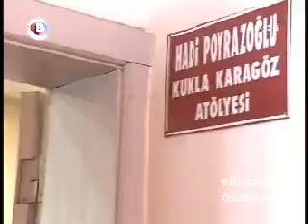Kuklacı 1/6 - Ellerin Türküsü Kanal B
Kuklacı

Yapım: Ayşe Öksüz Kanal B Turkiye
Kamera: Namık Uğur
Kurgu: Özlem Türkmen
Ankara 2005

Kukla; Elle veya iplerle hareket ettirilerek oynatılan küçük bebekler.
Kukla'nın tarihi oldukça eskidir.
Çocuklar ellerine aldıkları bir ağaç parçasını canlıymış gibi hareket ettirip oynattığı zamandan itibaren kukla vardır.
Eski Mısır'daki bir çok çocuk mezarında bulunan ve 5-6 bin yıl öncesine ait ağaç veya fildişi bebekler bunu göstermektedir.
Çünkü Mısır'lılar ölümden sonra yaşandığına inandıkları için mezarlarına bebeklerini de koyarlardı.
Yine Mısır kabartmalarından birinde kukla oynatan bir kuklacının resmi görülmüştür ki bu da kukla oyunlarının ne kadar eski olduğunu antalmaktadır.
Eski Yunanistan'da da pişmiş topraktan yapılmış bebekler bulunmuştur.
Tiyatroya meraklı olan Yunanlılar küçük sahneler kurarak kuklalarla temsiller vermişlerdir.
Büyük tiyatroların orta yerine konulan sahnelerde oynatılan bu kuklaları binlerce halkın görebilmesi için insan büyüklüğünde yaparlarmış.
Bunların mekanizmaları da çok mükemmel olduğu tarihi yazılardan anlaşılmaktadır.
Sahnenin önünde duran bir adam da ağzına tuttuğu bir boru ile bu kuklaların söylemesi gereken sözleri yüksek sesle söylermiş.
Bu tiyatrolarda zamanın filozofları, siyasileri, yazar ve şairleri taklid edilir ve onlarla alay edilerek halkı eğlendirirlermiş.